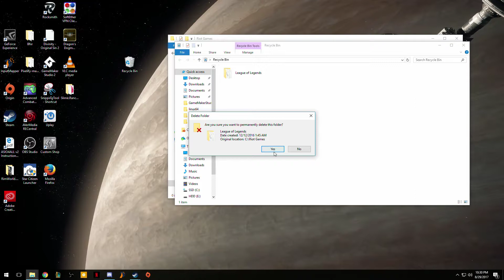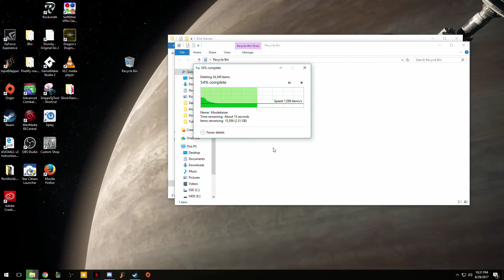How to play League of Legends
Beginners guide from a beginner in how to have fun playing the MOBA computer videogame, League of Legends